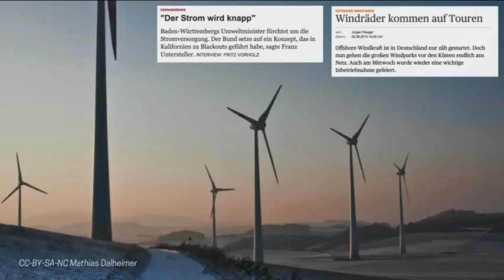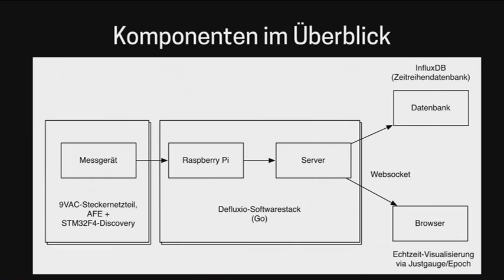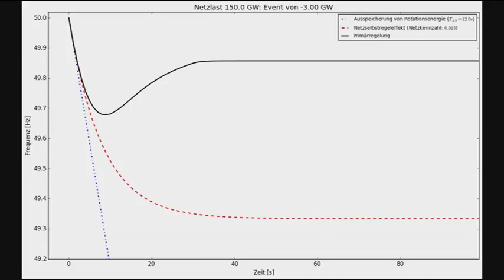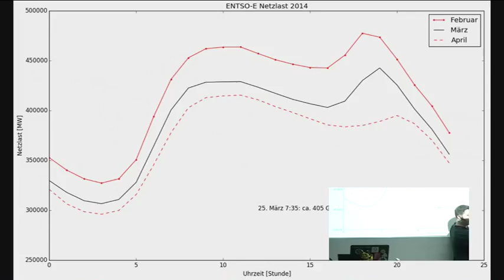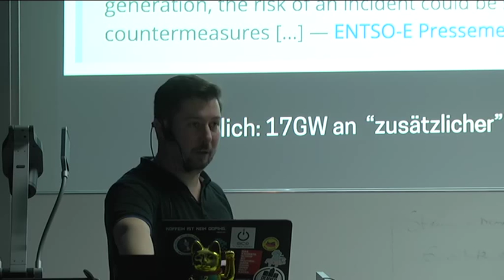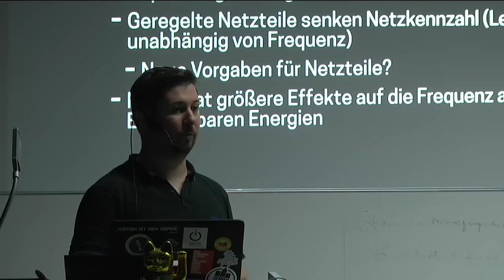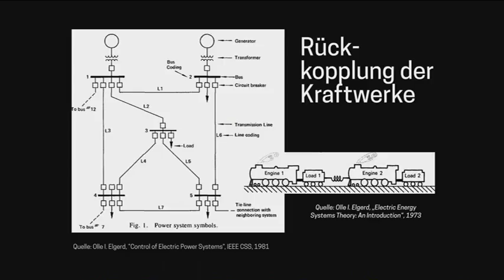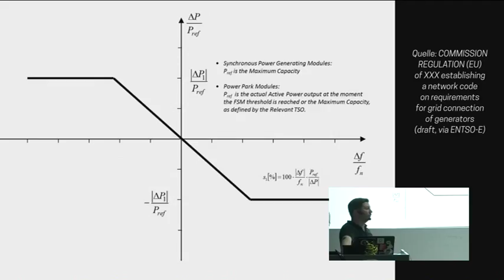gonium: Stromhandel, Sonnenfinsternis, KKW-Schnellabschaltung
Oft hört man, dass die erneuerbaren Energien die Stabilität des Stromnetzes gefährden. Meine Messungen zeigen jedoch, dass der Stromhandel der größte Störenfried ist. Der Vortrag analysiert anhand von Netzfrequenzmessungen, wie sich eine Sonnenfinsternis, eine Schnellabschaltung eines Kernkraftwerks und der Stromhandel auf das europäische Verbundnetz auswirken.

gonium